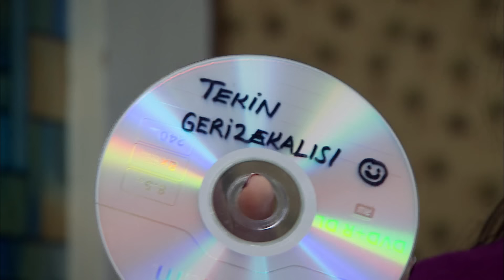Tekin Orada Kiminle Yakalandı? 495. Bölüm